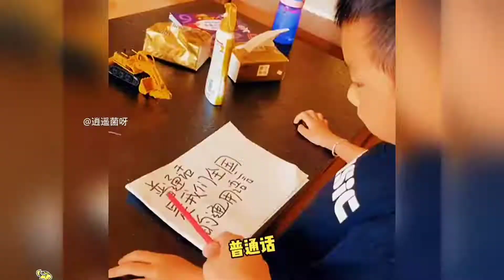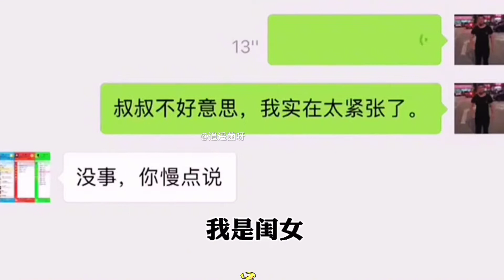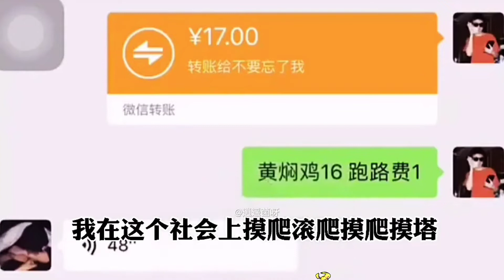盘点全网那些超级烫嘴的普通话，这普通话真的是人类语言艺术精华